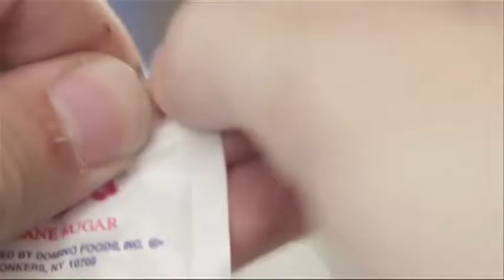Morning Market Stir April 15th